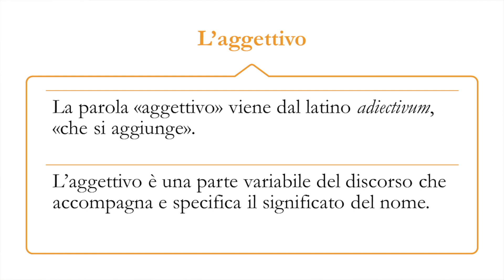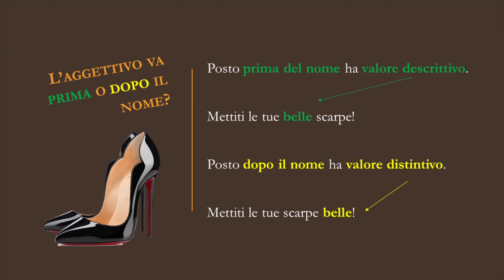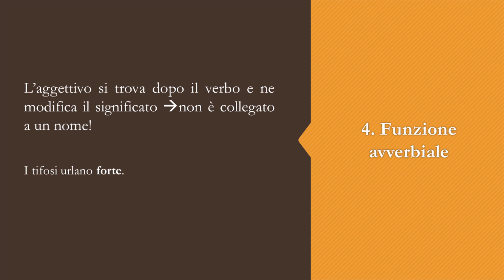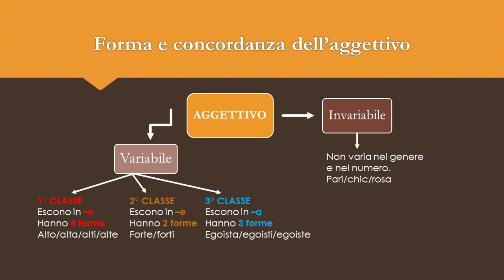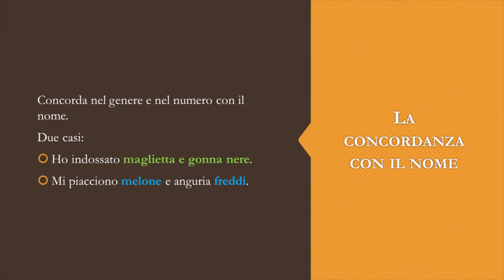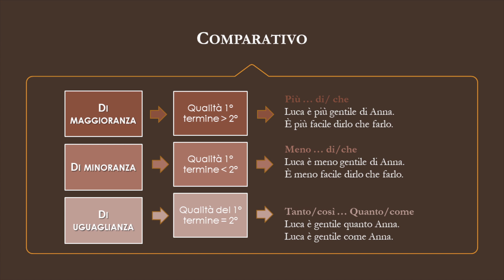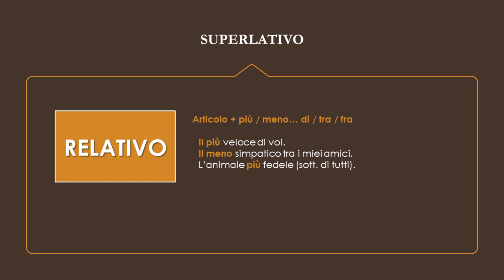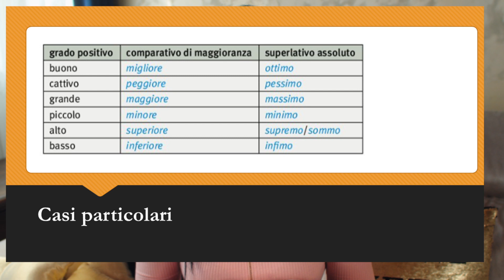L'aggettivo qualificativo || Grammatica italiana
Una breve pillola riassuntiva per ripassare la teoria sull'aggettivo qualificativo.
Dopo aver guardato questo video, fate tanto esercizio e divertitevi nel riconoscimento degli aggettivi: ci sono davvero tanti giochi su wardwall con cui mettersi alla prova!

Seguimi 📚